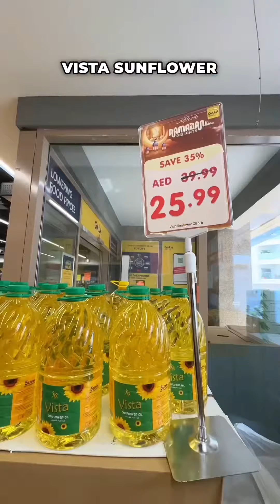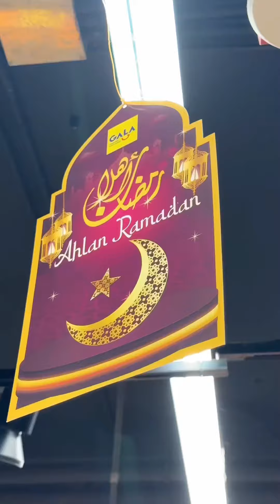Gala Supermarket Ramadan Delights 🎉